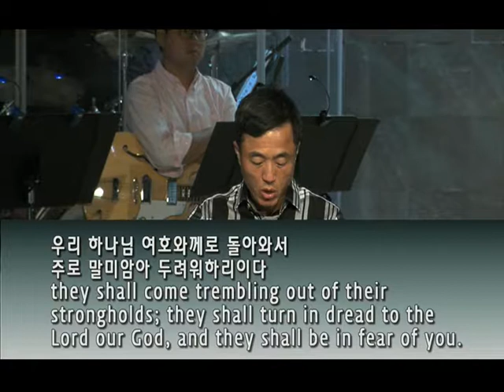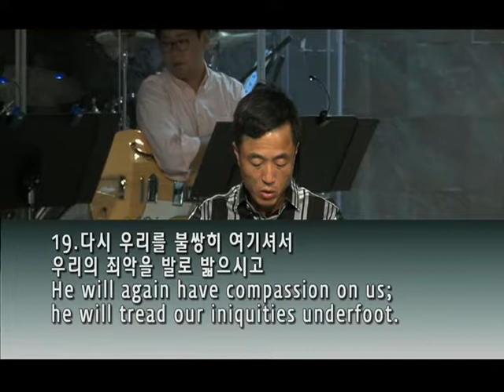QT 1부 - 송동준 집사 - 20170430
미가(MICAH) 7:14-20